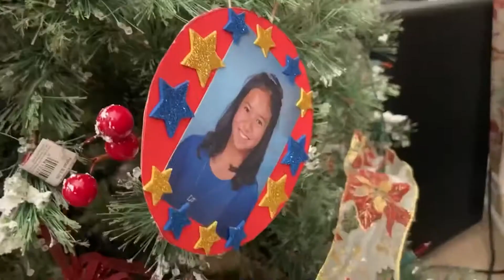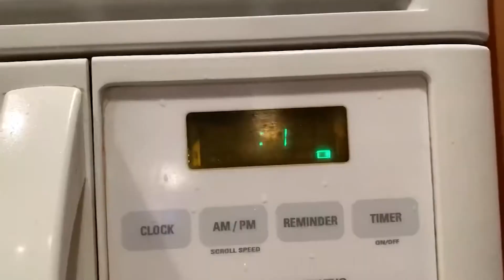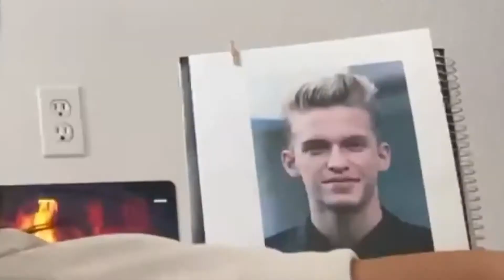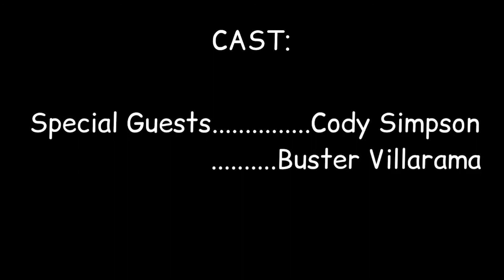APSA Cover Sessions | Jalea Villarama and Giselle Sarmiento - "Winter Things"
Thank you to our two music heads, Jalea Villarama and Giselle Sarmiento, for blessing us with their musical talent! This is their cover of Ariana Grande's song, Winter Things.